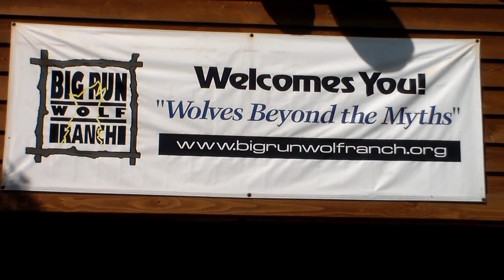Incredible Bats at Big Run Wolf Ranch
Incredible Bats was invited to Big Run Wolf Ranch for their open house in August.

to learn more about our fruit bats.